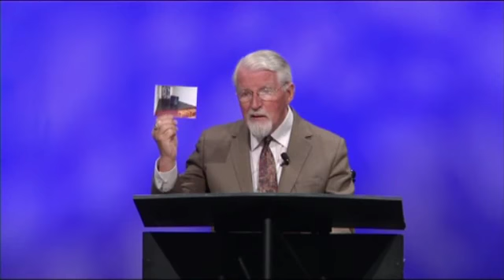Jesus: The Seven Wonders of HIStory Part 9 - His Return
Taking the middle section of the Apostles' Creed as the frame work, David Pawson explains the fundamental fact about Jesus on which the Christian faith is based. .